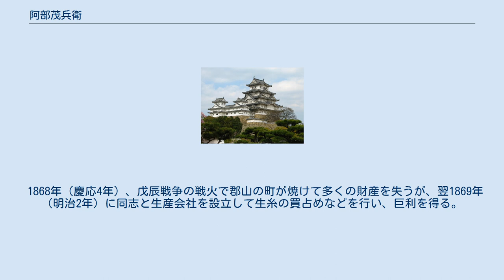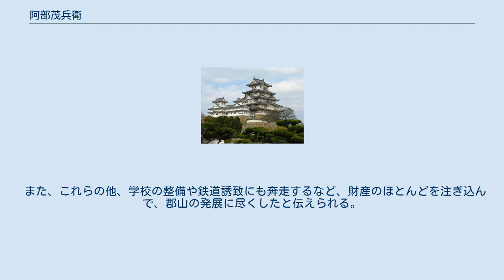阿部茂兵衛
阿部 茂兵衛（あべ もへえ、1827年9月2日（文政10年7月12日） - 1885年（明治18年）6月23日）は幕末から明治初期の生糸貿易商、開拓事業者。
1873年に他の商人らと開成社を設立して初代社長に就任し、安積開拓に貢献した。
 1827年（文政10年）、二本松藩郡山上町（福島県郡山市中町）の豪商小野屋阿部貞命の三男に生まれた。
幼名は虎吉（とらきち）。
茂兵衛は通称で、本名は貞行。
 兄たちの早世のため、1857年（安政4年）に小野屋の7代目を継ぐ。
 1868年（慶応4年）、戊辰戦争の戦火で郡山の町が焼けて多くの財産を失うが、翌1869年（明治2年）に同志と生産会社を設立して生糸の買占めなどを行い、巨利を得る。
 1873年（明治6年）4月、福島県典事中條政恒の勧めに従って商人たち25人で「開成社」を設立し、社長に就任。
以後、安積開拓に多大な貢献をした。
 1885年（明治18年）没。
墓は市内の如宝寺内、鈴木信教の墓付近。
 死後、1924年（大正13年）に従五位が追贈され、その功績をたたえるため1929年（昭和4年）に三木宗策作の銅像が建立された。
その後、銅像は太平洋戦争の際に供出されて一旦失われたが、1953年（昭和28年）11月、三坂耿一郎作で開成山大神宮前に再建された。
 開成社の設立後は、郡山の町から開拓地までの道（現さくら通り）や灌漑用水地（現五十鈴湖）、開拓事務所としての開成館などを建設した他、開成山大神宮の勧請なども行なった。
 この開拓によって、1876年（明治9年）に新しい村「桑野村」（現開成地区）が誕生した。
明治天皇は、二度にわたって桑野村を訪れ、これが後の国営事業安積野原野開拓と安積疏水事業へとつながった。
 また、これらの他、学校の整備や鉄道誘致にも奔走するなど、財産のほとんどを注ぎ込んで、郡山の発展に尽くしたと伝えられる。